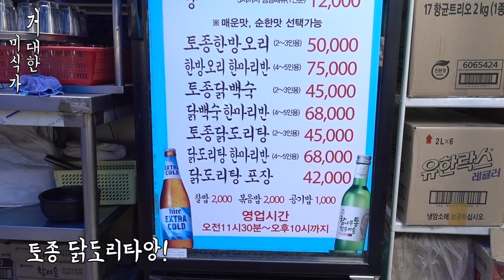강서구 닭도리탕 [거대한 미식가]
닭도리탕을 야외에서!?
양도 푸짐하고 분위기까지
크~ 어마어마 하네요

업체의 지원없이 순수하게 제작 되었습니다.

[가게 위치]
서울 강서구 양천로61길 90